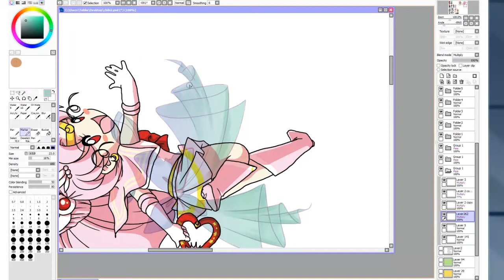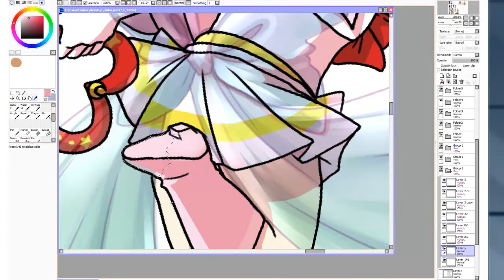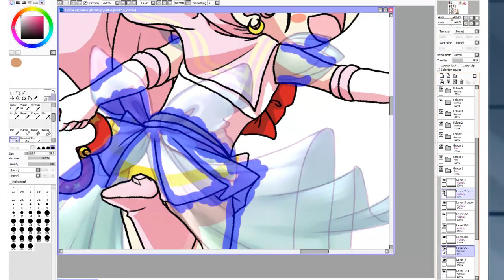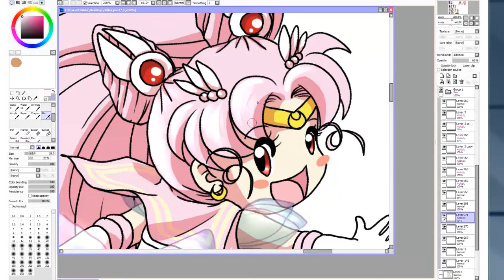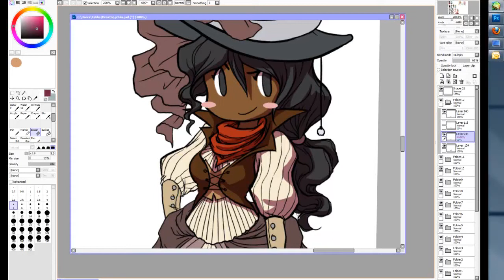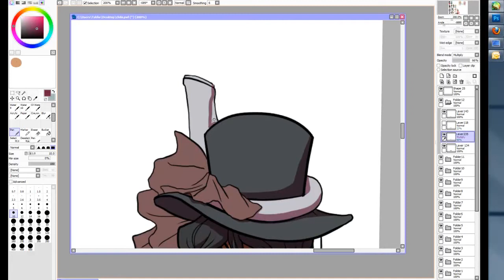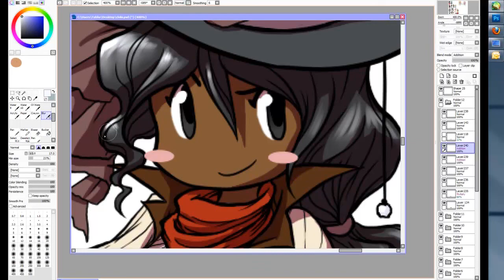Chibi Stickers - Sailor Moon/Sailor Chibi Moon, Steampunk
FINALLY! The last of the chibis! I couldn't wait to upload this, I needed to get these out of my system.

I originally drew Sailor Moon and Sailor Chibi Moon back in 2008, I think. I sort of left them half done and just finished them up now to use as stickers, hence why this video only features me redoing the eyes and the bows and such.

The next video's going to feature Hatsune Miku and Megurine Luka. Finally something non-chibi!